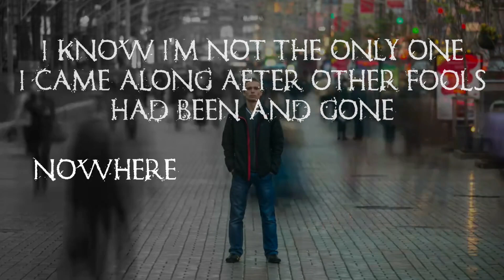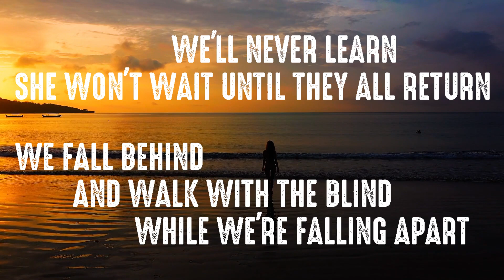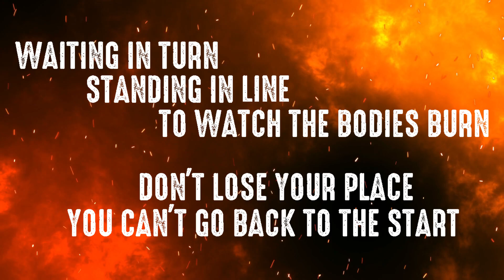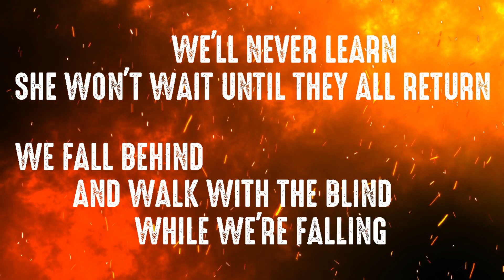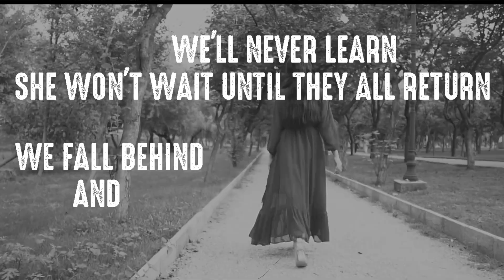The Strains - With Sympathy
With Sympathy by The Strains
Track 2 on the 2011 "Human Condition" EP.